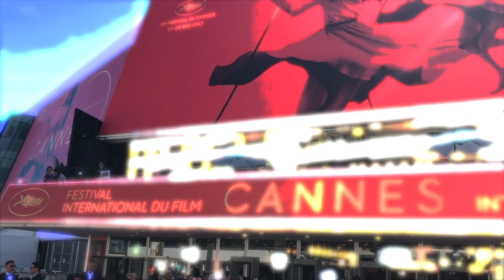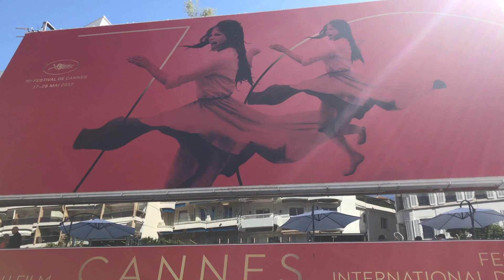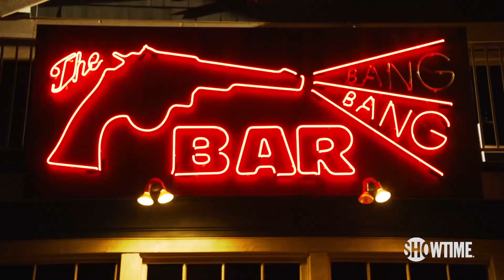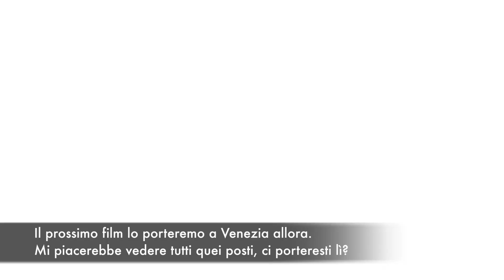Raccolta Vlog Festival de Cannes 2017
Raccolta dei Vlog realizzati per MondoFox durante il Festival de Cannes, edizione 2017